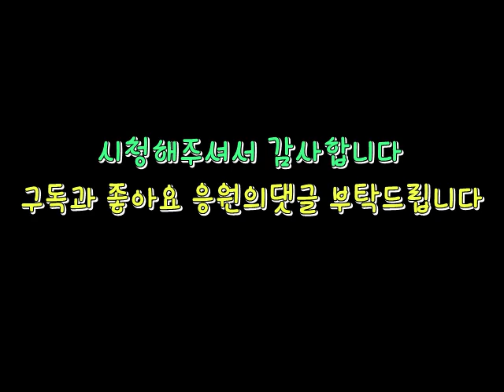대전식당하수구막힘 20년만에 막힌하수구 앞으로20년 장사하실건가요?